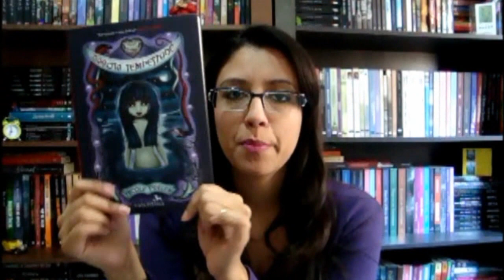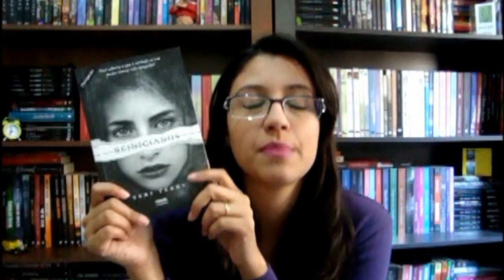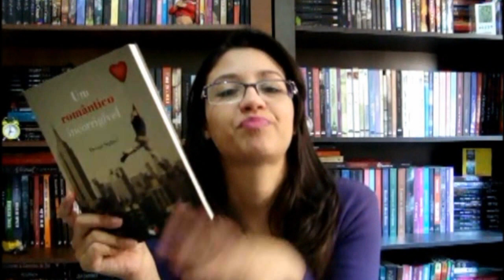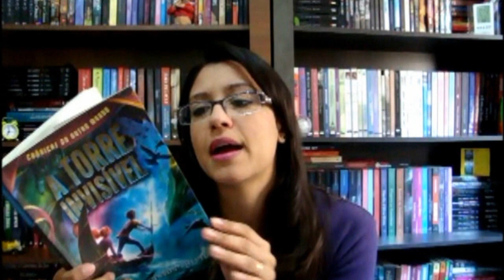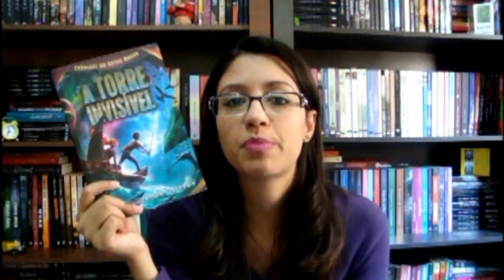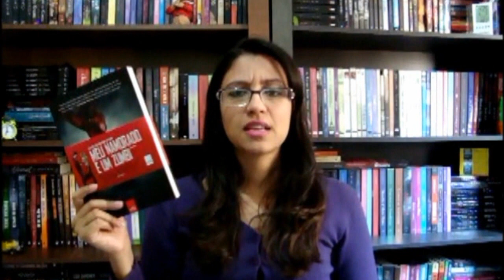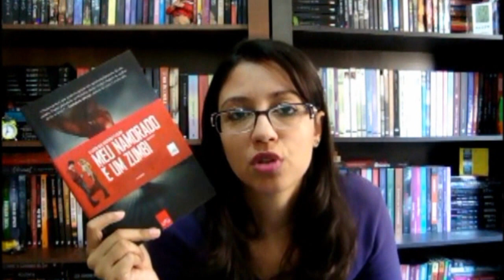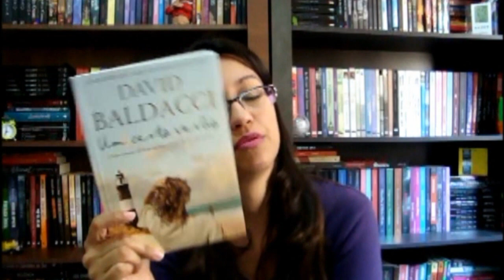O que eu andei lendo - Abril/2013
O que eu andei lendo é um meme criado pela Pâm, do Garota It Nele eu mostro e comento sobre os livros que li durante o mês. Espero que gostem ;)

Livros lidos:
Garota Tempestade - Nicole Peeler
Reiniciados - Teri Terry
Um romântico incorrigível - Devan Sipher
Amor Contra o Tempo - Myra McEntire
A Torre Invisível - Nils Johnson-Shelton
Just Listen - Sarah Dessen
Sangue Quente - Isaac Marion
Um Certo Verão - David Baldacci
O Príncipe - Kiera Cass

Confira a resenha de todos os livros citados:
Acompanhe o Livros e blablablá